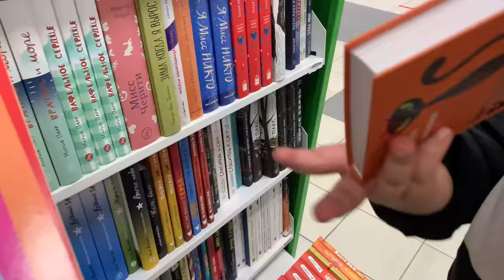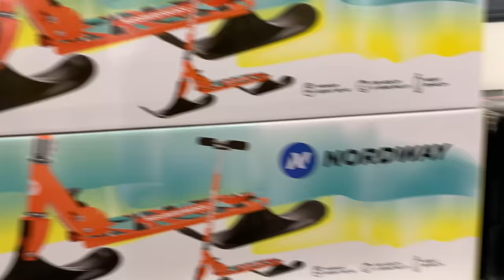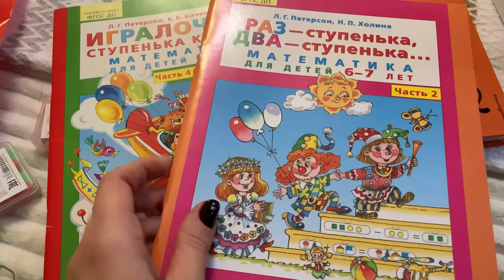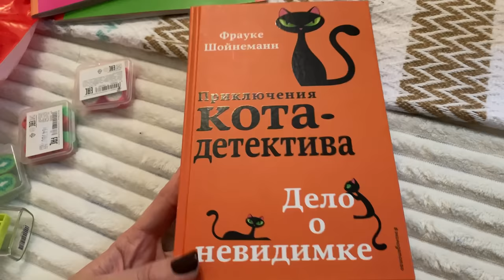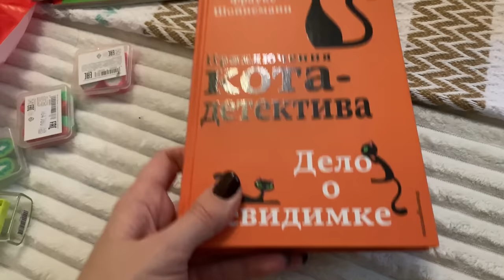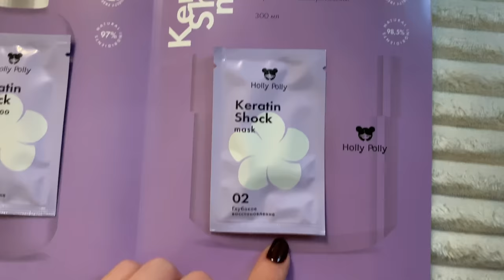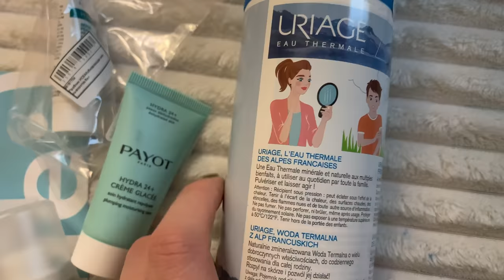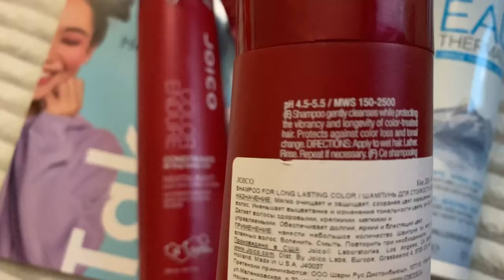ВЛОГ/ЗАКАЗ WILDBERRIES/PHARMACOSMETICA/ГУЛЯЮ ПО ТЦ/КУПИЛИ ЛЫЖИ 🎿